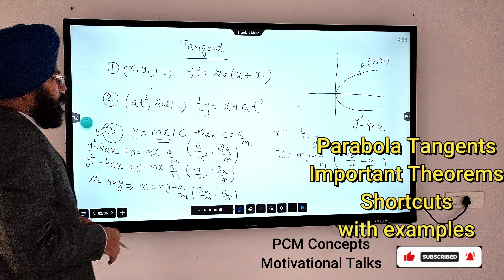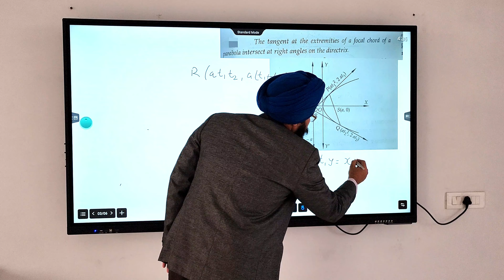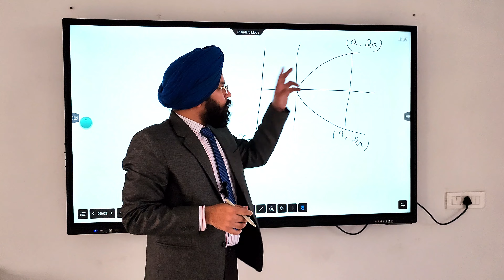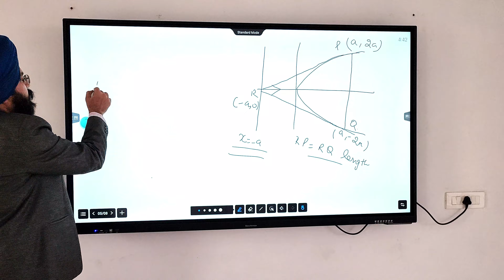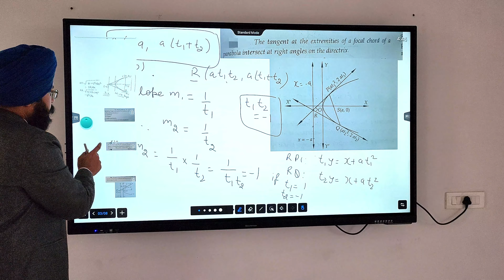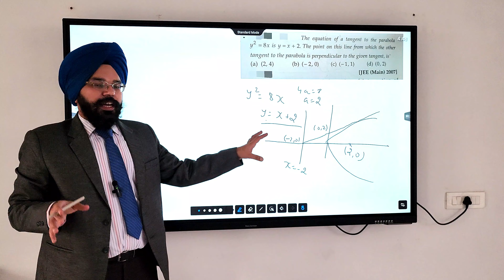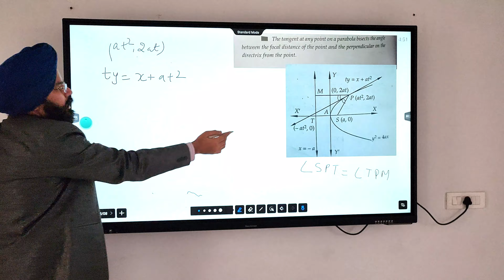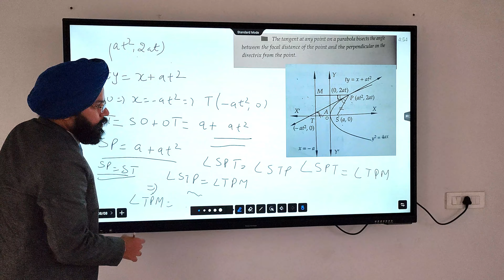Parabola: Tangent Important Theorems Shortcuts & examples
Friends, here I have discussed important theorems of tangent to a parabola and described how to use these with examples. These are very useful shortcuts in exam.
PCM Concepts Motivational Talks